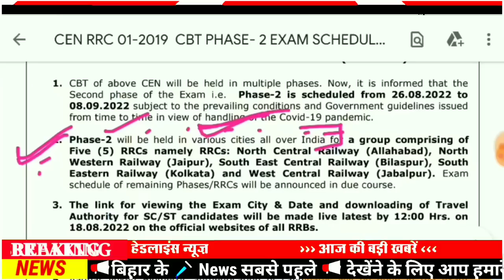Today 20 August bihar news|bihar news,bihar ka news|Gaya news,bhagalpur news|biharinews